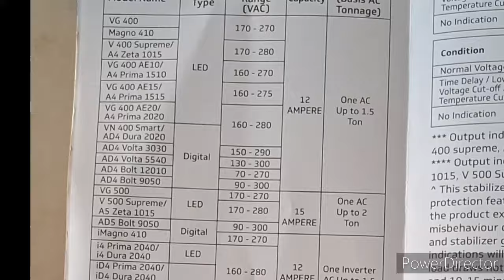V-Guard iMagno 410 Inverter AC Voltage Stabilizer, Voltage Stabilizer White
V-Guard iMagno 410 Inverter AC Voltage Stabilizer

V-Guard iMagno 410 Inverter AC Voltage Stabilizer White | iMagno 410